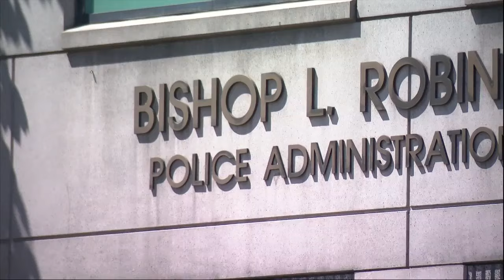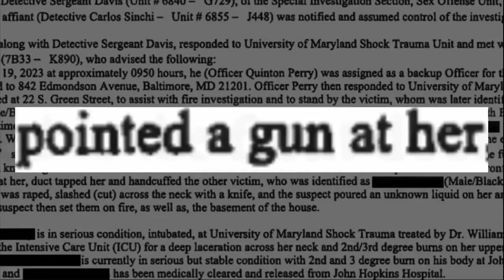Judge green lights Jason Billingsley's statement to police ahead of murder trial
A judge has denied a motion to suppress statements Jason Billingsley made to police during a recorded interview.

Jason Billingsley is charged with the murder of Baltimore tech CEO Pava LaPere, as well as the attempted murder, rape, and arson case involving a couple days beforehand, back in September 2023.